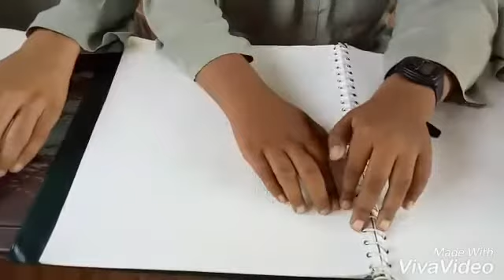Subhan Allah "Blind Children Reciting Quran"